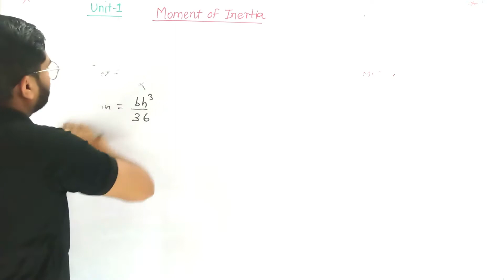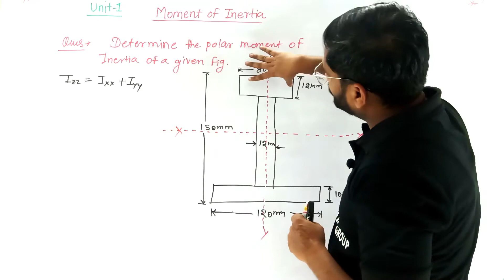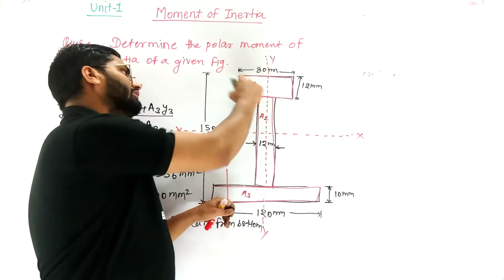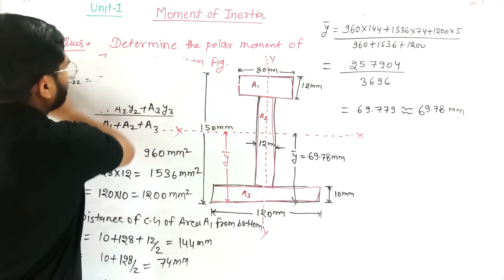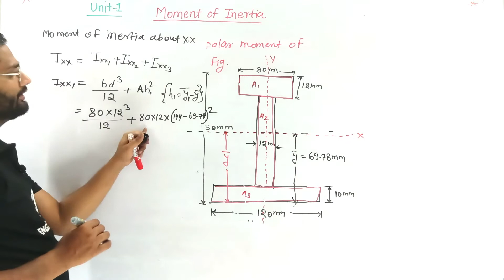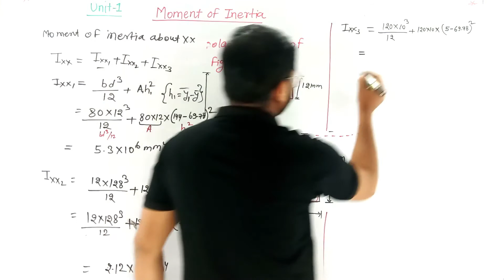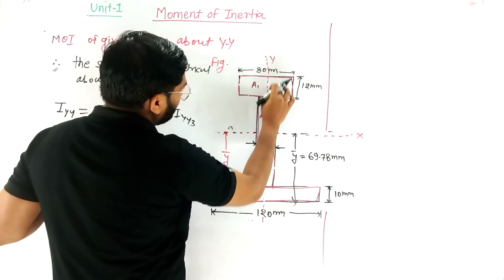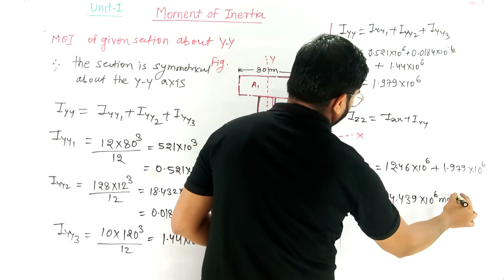UNIT-01| Lecture-03 | Moment Of Inertia | 3rd Semester | SOM |Civil Engineering I K.K. Sir